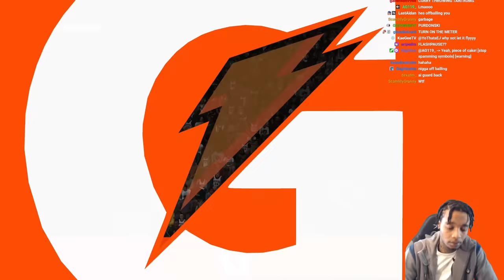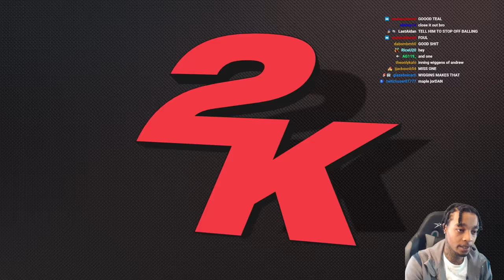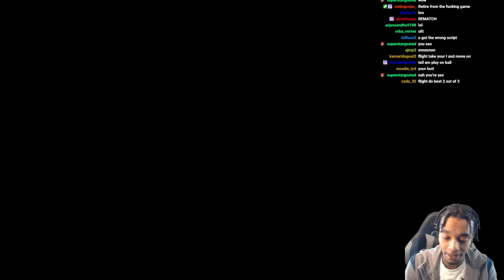FlightReacts VS YourRage INTENSE HEATED 2K24 Wager!